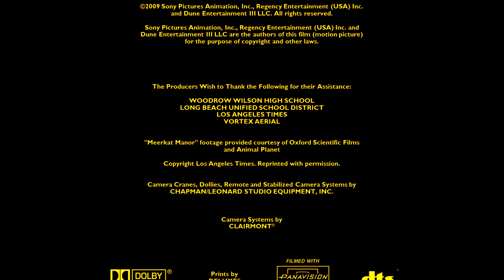Sony make.believe/Post Credits Scene/A Columbia Pictures Release (2009)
For @daffamedia

Taken from the end of "Alvin and the Chipmunks: The Squeakquel" (2009) if Columbia and Sony Pictures Animation released it instead of Fox (now 20th Century Studios).

Note: Fake/fanmade.